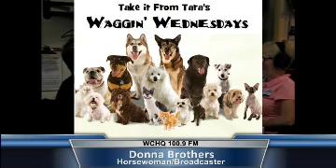Take It From Tara - Donna Brothers - 2016.05.11b